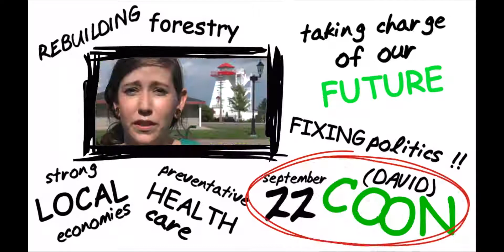2 versions of Green whiteboard spot